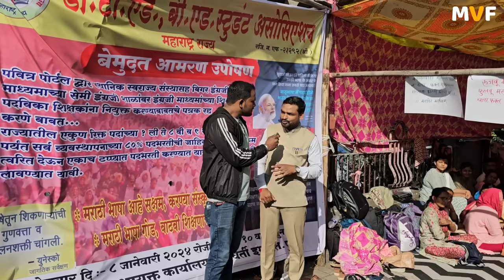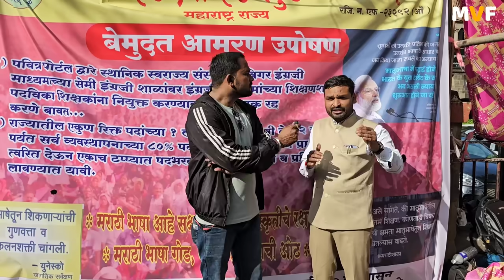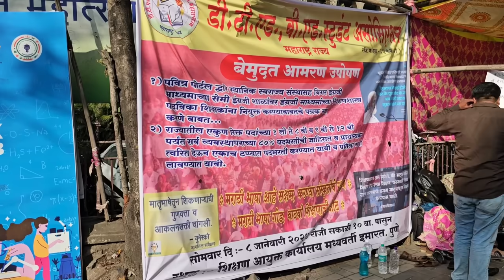मराठी मधून शिकणं गुन्हा आहे का ? Shikshak Bharti Andolan Pune | Marathi Medium Ded